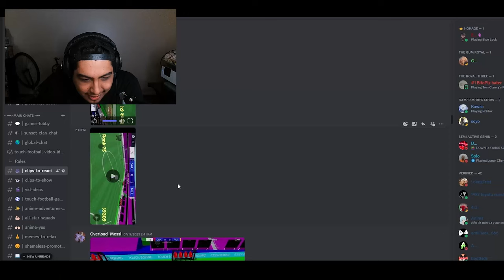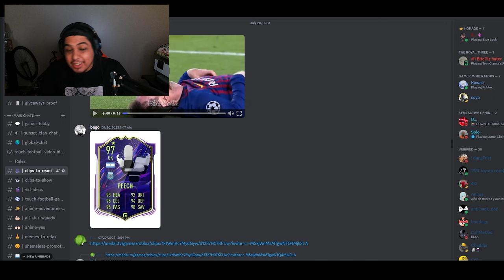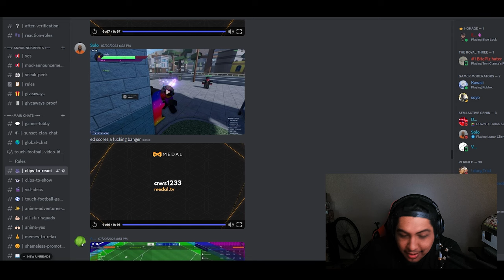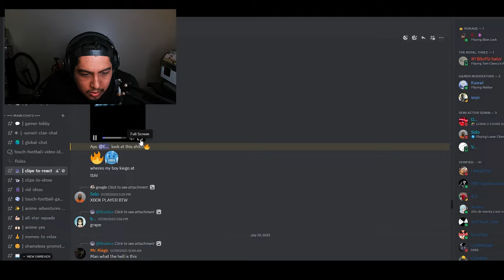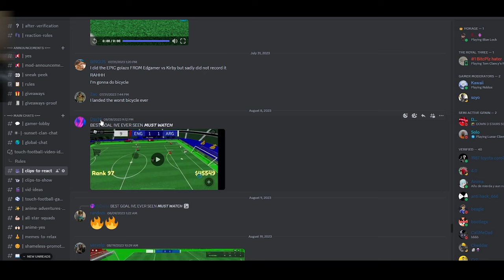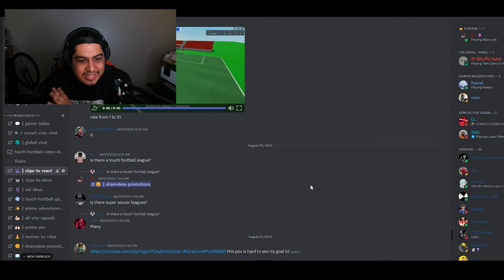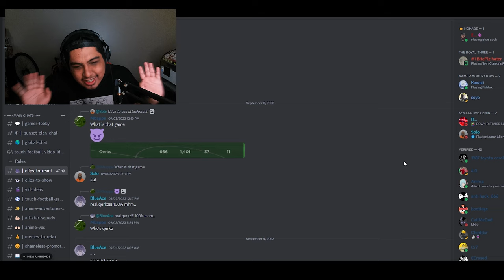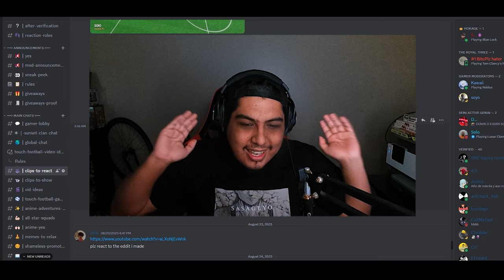TOUCH FOOTBALL CLIPS THAT WILL MAKE YOU 100x BETTER 🗣️🔥